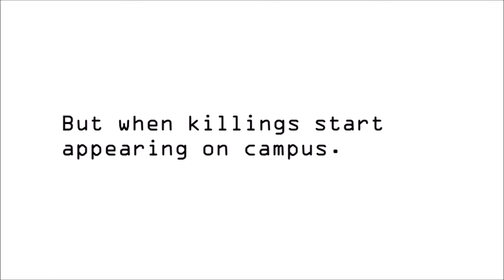Kade The twisted ones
The Twisted Ones book trailer by Kade Abbe